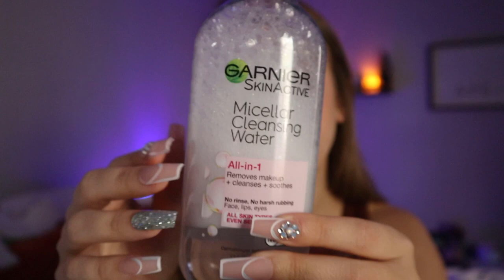Would You Enjoy 45 Minutes of ASMR?.. 💤FALL ASLEEP & STAY ASLEEP💤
✨Daily VLOG Shorts 45 minutes of random triggers & lots of whisper rambling! I hope this helps you destress, relax, or go to sleep. I love y’all and am so blessed to have this wonderful community here! Goodnight!💤💖💜

Timestamps:
00:00 intro, nail tapping, hand movements, hand sounds.
2:30 microphone jewel scratching.
3:20 coffee sipping, mug tapping, whisper rambling.
10:25 lip gloss tapping, lip gloss application, mouth sounds, personal attention.
12:15 gentle crinkles.
18:08 textured glass, fluffy mic scratching.
20:30 silicone scrubber sounds + personal attention, fluffy mic scratching.
23:40 fabric scratching & rubbing, skin scratching, clavicle tapping.
27:24 liquid sounds, asking you questions,  removing your makeup, crinkles.
34:20 soap tapping/scratching, cleaning your dirty face.
36:29 toboggan fabric sounds.
39:40 paper towel scratching, wiping your face, getting your eye boogies.
42:44 “just relax”, hand movements, “let me just.”

25 years old.